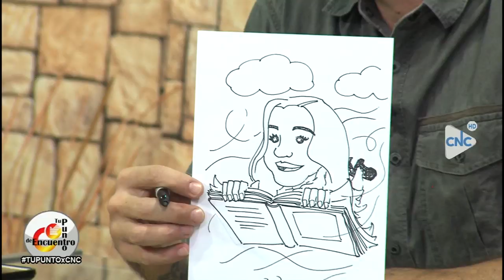Ni Blanco, Ni Negro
La casualidad y el destino son las inspiración para crear historias que cruzan fronteras.
23 de Abril de 2019